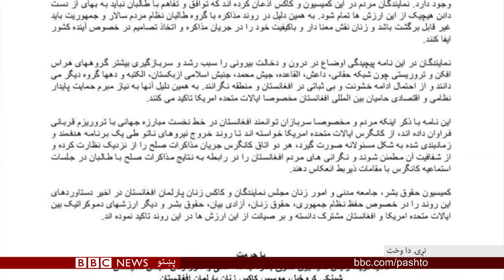د افغان سولې بهیر: افغانستان پاکستان ته د ملا برادر پر سفر څه وايي؟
د افغانستان د بهرنيو چارو وزارت او يا په کابل کې د ولسمشرۍ ماڼۍ  پاکستان ته د طالب مشرانو د سفر په غبرګون کې رسمأ تر اوسه څه نه دي ویلي، خو د سولې وزارت وایي، پاکستان پر  طالبانو ډېر اغیز لري نو کولای شي له خپل دغه اغېز د افغان سولې لپاره مثبته ګټه واخلي. خو په افغانستان کې ځینې پخواني چارواکي او شنونکي دې سفر ته د شک په سترګه ګوري. شازیه حیا جزییات لري.